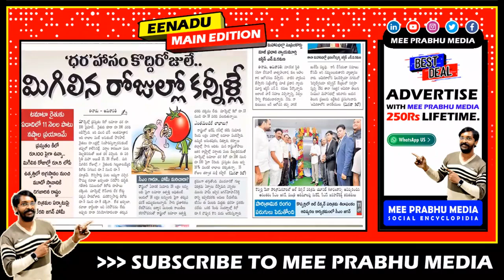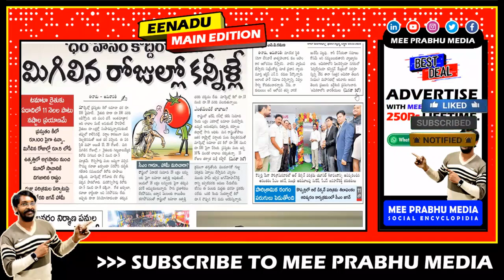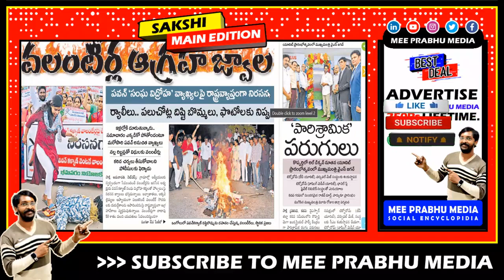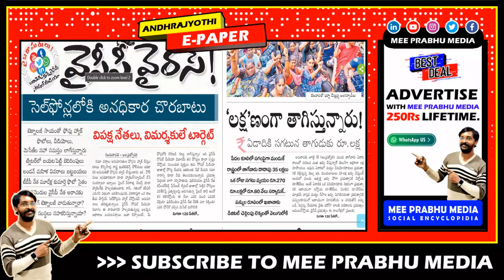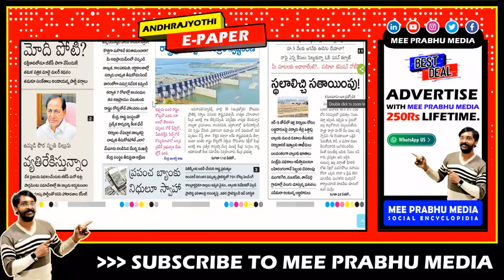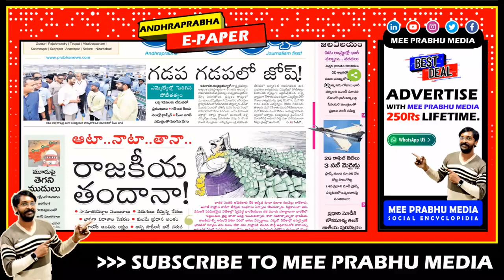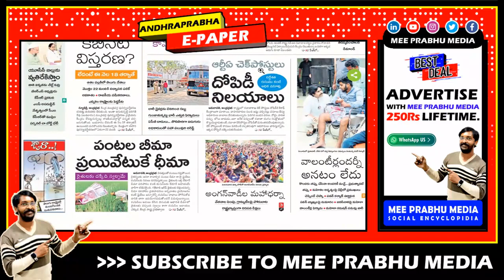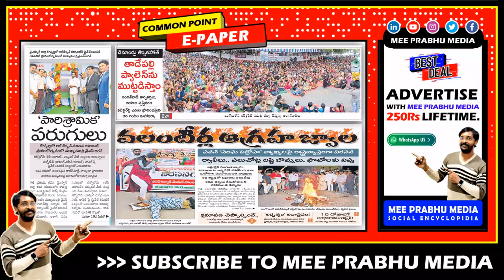6 AM TOP NEWS PAPER | Headlines Today | Telugu News | AP | 11 July 2023 | Mee Prabhu